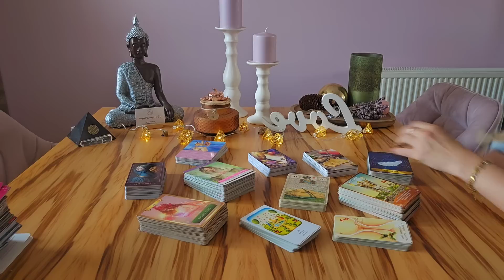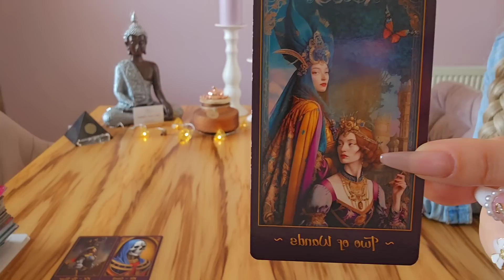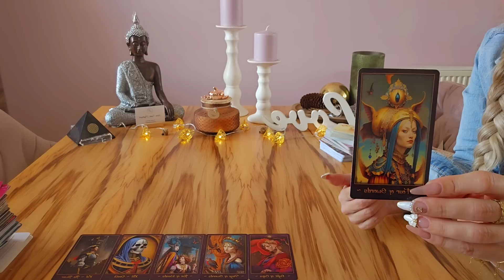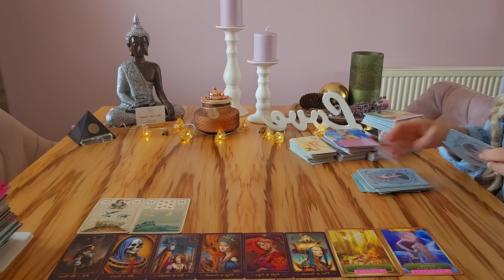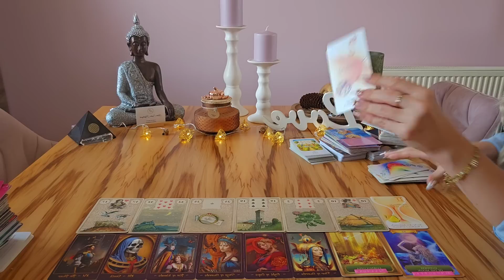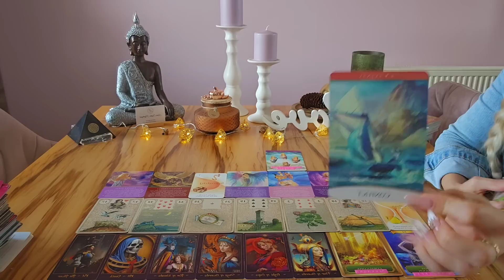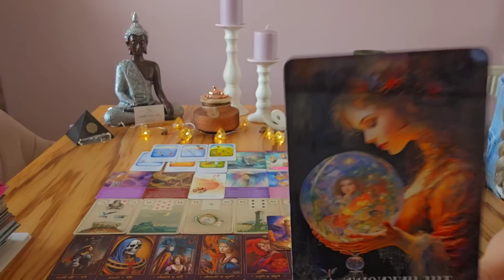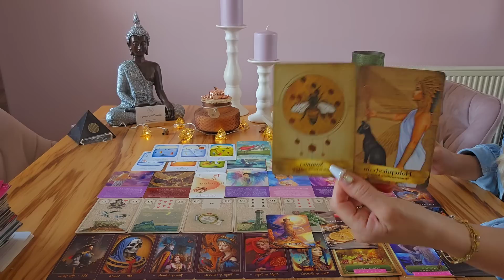🎁👼 "Ein besonderer TAG steht DIR bevor..." 👼🎁 ~ Was ist da los? 🤩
Ich wünsche Euch vom Herzen ganz viel Freude mit Eurer BOTSCHAFT 💌

kostenlosen Videos! 😘

Karin Hajdinyak

Raiffeisenbank PÖLLAU-BIRKFELD
IBAN: AT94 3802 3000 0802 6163
BIC: RZSTAT2G023

WICHTIG !